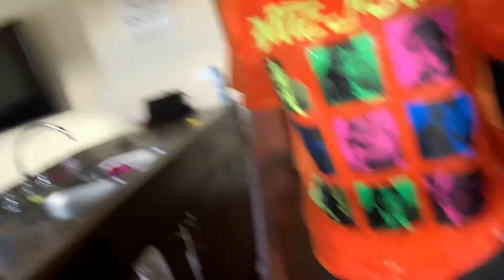🎈😂BALLOON POP CHALLENGE|Let see who gets the worse balloons!😂🎈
❤️Z&Jay Family❤️

We put different items in balloons and popped them over each others heads

Go Support Us❗️❗️❗️

ABOUT MY CHANNEL:
Hi! Z&Jay Family. On our channel, you will find pranks challenges and vlogs . We love sharing pranks vlogs challenges life updates  with you guys as We experience them.

Feel free to add me on Instagram/Facebook/Snapchat/Tiktok

Hit That Post Notifications Bell 🔔

Share📲and Like👍🏾 this video/Post 🎬❤️❗️